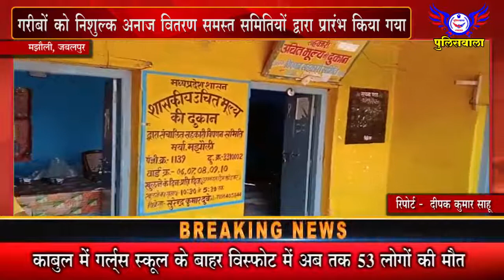गरीबों को निशुल्क अनाज वितरण समस्त समितियों द्वारा प्रारंभ किया गया - 10 मई